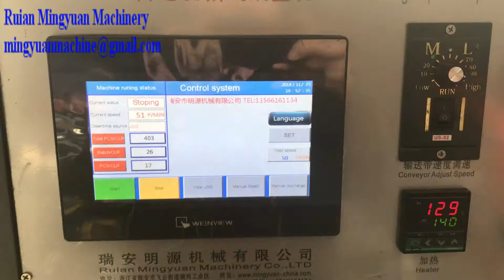Mechanical type paper plate machine without need air support running speed 50 pcs each min